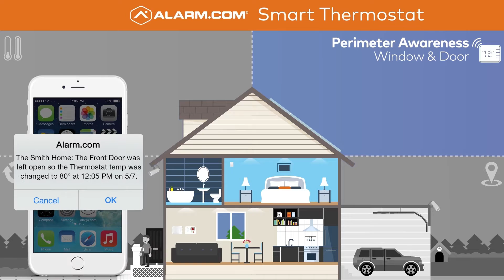Winston: Save energy, Stay comfortable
Get the right temperature in every room – not just wherever the thermostat happens to be. Responsive savings adjust to your activity patterns and other real-time information, like your location, alarm setting, and the weather. Visit eastlink.ca/winston to learn more.